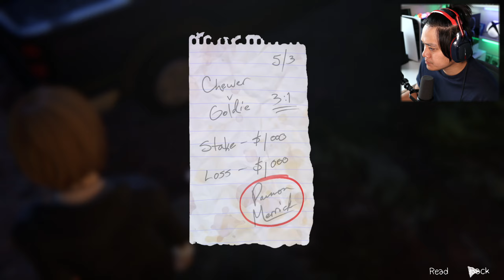Welcome to Life is Strange: Before the Storm Remastered - Part 1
Yo its Tang! I just finished up Life is Strange Remastered and it's time for me to hop on Life is Strange: Before the Storm. This story follows Chloe side of the story. Without further ado let's clock in.

PC SPECS/GEARS
CPU: Ryzen 9 5950X
GPU: EVGA RTX 3090 Ti FTW3 ULTRA
Rams: 32GB
Main Monitor: Asus VG27AQL1A 27" 2560x1440p
Side Monitor: Asus 24" VP2395-P 1920x1080p
Lights: VILTROX L116T LED light
Camera: Canon SL3
Lens: Sigma 18-35mm F.1.8 Art
Microphone: Shure MV7
Boomarm: Elgato Wave Arm
Capture Card: Elgato 4K60 Pro Mk2
Headphone: Astro A40 TR X-Edition
Keyboard: Redragon S101
Mouse: Redragon M601
Editing Software: Power Director 365
Thumbnail Software: Photoshop CS6